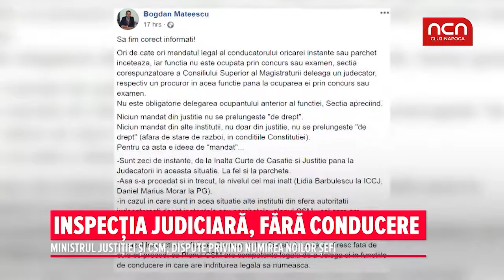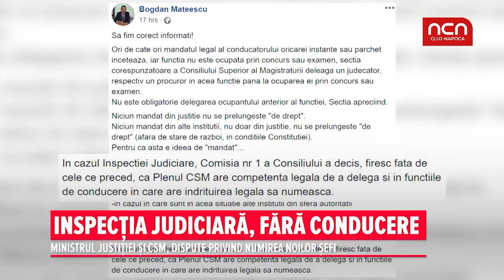Inspectia judiciara,fara conducere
Ministerul justitiei si CSM, dispute privind numirea noilor sefi